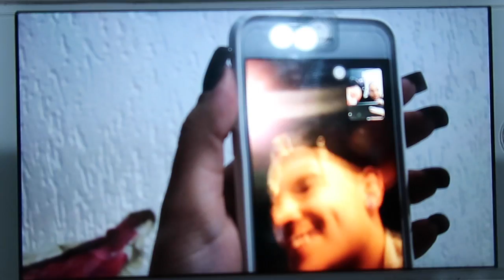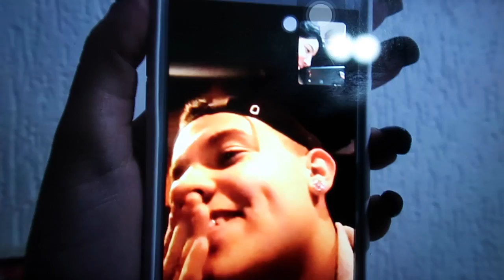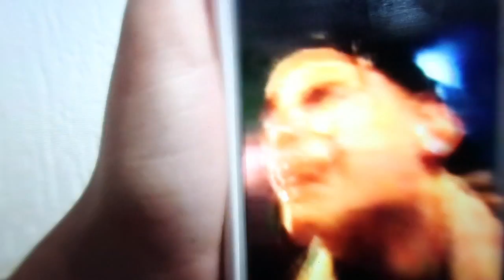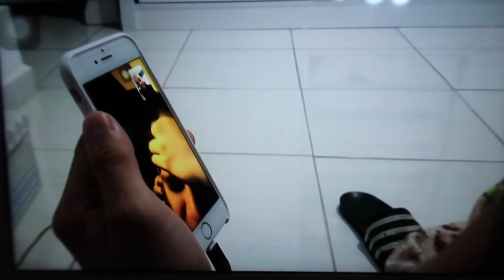“TÔ GRAVIDA!!” Reação da Família e Amigos ♡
Curtiu o vídeo? Então clica no GOSTEI e compartilha cazamiga!